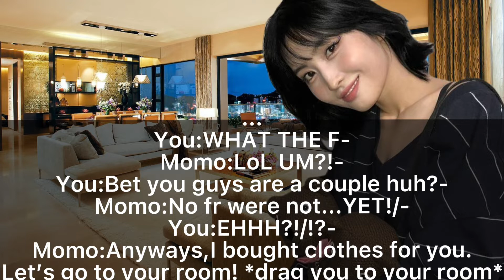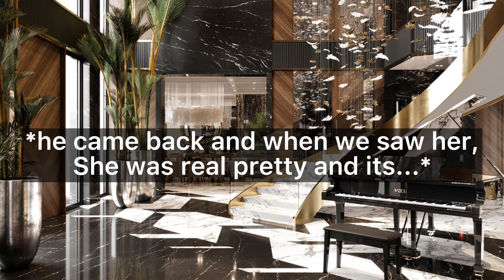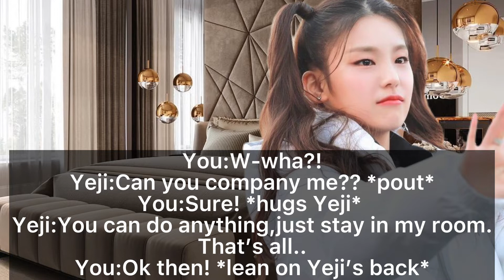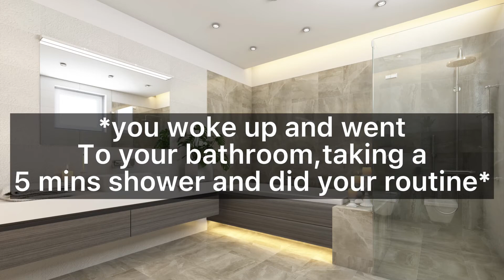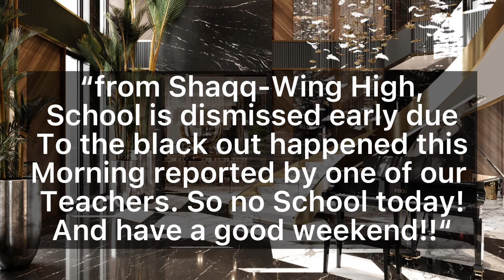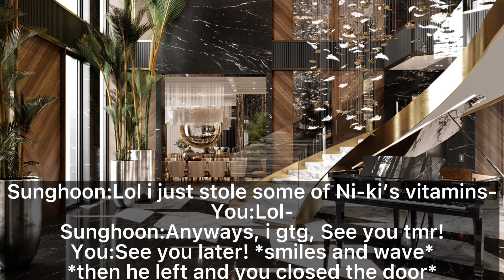- SKZ FF- SEASON 2 | ROOMIES Pt.5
Im so sorry for late posting :((